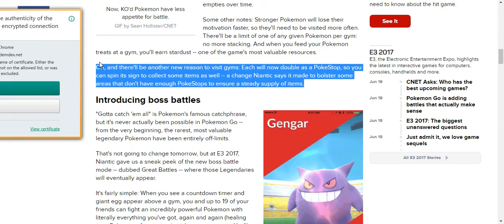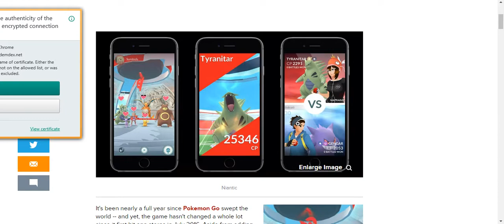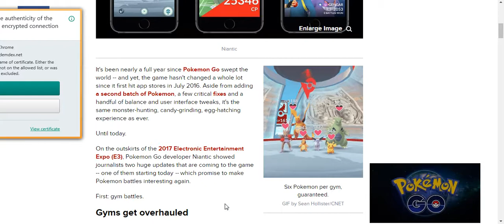Pokémon Go big summer update | MULTIPLAYER RAID BATTLES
Pokémon Go summer update | MULTIPLAYER RAID BATTLES

pokemon go new update